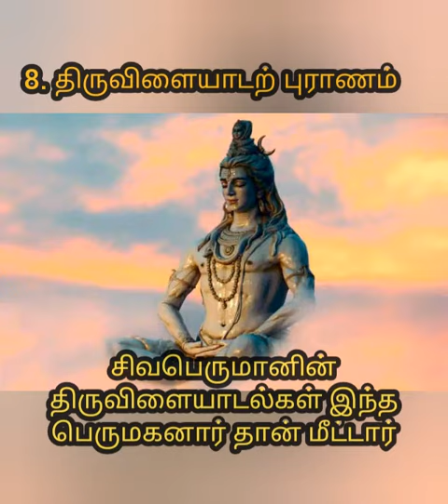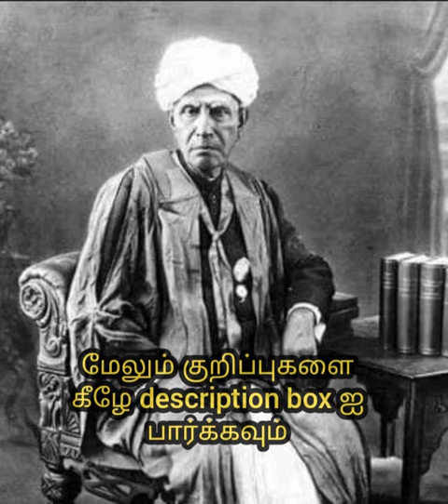தமிழை காப்பாற்றிய உ.வே. சுவாமிநாதையர்| in tamil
Check for : உ.வே. சுவாமிநாதையர்

இந்த காணொளியில் தமிழ் தாத்தா என்று அழைக்க கூடிய உ. வே . சுவாமிநாத ஐயர் பற்றியும் அவரது ஆற்றல் மிக்க தமிழ் தொண்டுகள் பற்றியும் மிக சுருக்கமாக படங்கள் மூலமாக பார்க்க போகிறோம்.